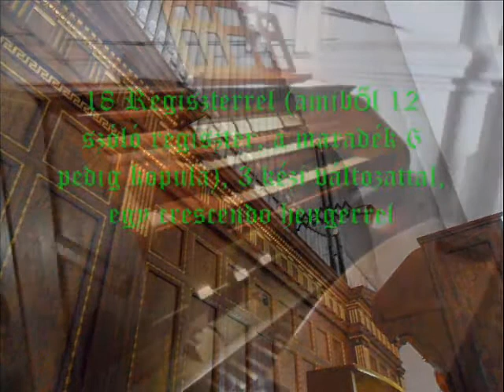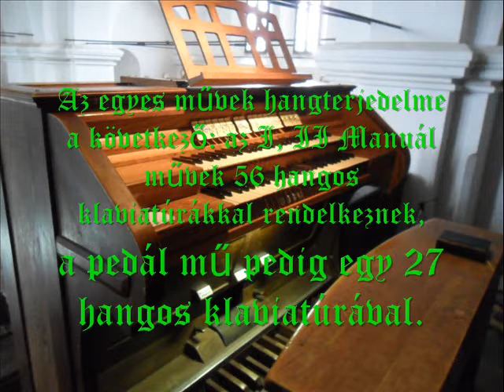Az orgona bemelegítése Istentisztelet előtt.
This is a short demonstration on what I do on Sunday morning before the church service. The romantic organ in the reformed church of Gyanta was made by Lipot Wegenstein and Sons in the 1930-s. It has 18 stopptabs (12 speaking registers and 6 couplers) 3 manual combination pistons and a crescendo weal plus 3 cancel buttons (1 under the great manual and uppon the pedal section, 2 manuals (56 notes each) and a 27 note pedal board. Organdisposition:

Pedal: Subbas 16', Violonbass 8'

Manual I.: Bourdon 16', Principal 8', Salicional 8', Oktav 4', Szuperoktava 2', Mixtura IV.

Manual II.: Gamba 8', Lieblichgedackt 8', Dolce 4', Aeolsharphe 2'

Couplers: Pedal coupler II, Pedal coupler I, Manual coupler II-I, Super-octave coupler I. Super-octave coupler II-I, Sub-octave coupler II-I.

Die romantische Orgel der reformierten Kirche von Gyanta wurde in den 1930-er Jahren von Lipot Wegenstein und Söhne, in Temeswar gebaut. Sie hat 18 Registerwippen (12 spielende Register und 6 Koppeln), 3 feste Manualkombinationen und einen Crescendorat, (jeweils mit einen Kombinationsauslöser), 2 Manuale (jeweils 56 Tasten) und ein Pedalwerk mit 27 Tasten.

I. Manual: Bourdon 16', Principal 8', Salicional 8', Oktav 4', Superoktave 2', Mixtur IV-fach.

II. Manual: Gamba 8', Lieblichgedackt 8', Dolce 4', Aeolsharphe 2'

Koppeln: Pedal Koppeln (II-P, I-P), Manualkoppel (II-I), Oktavierende Koppeln (Superoktav-koppel I., II-I 16' bzw. 4')

Last but not least I apologize by my youtube audience for not responding to comments in the last few months. I recently graduated from University and was quite busy.